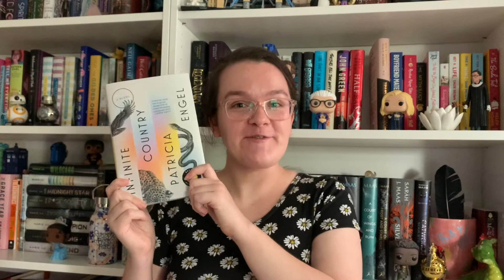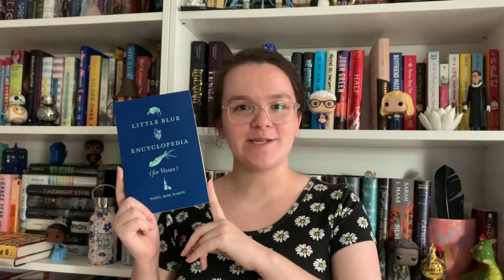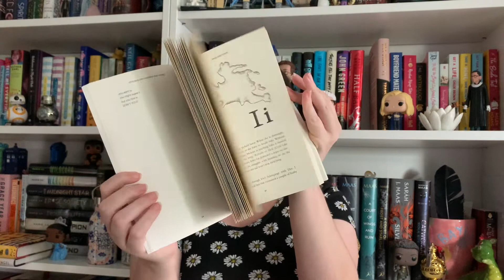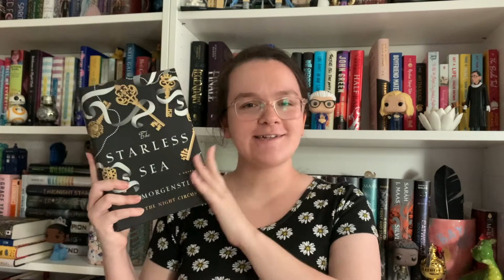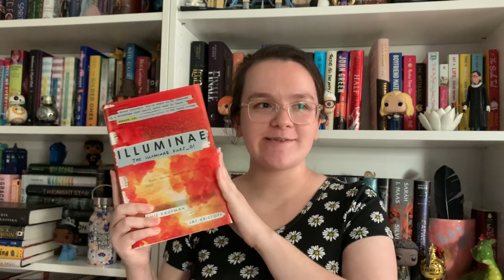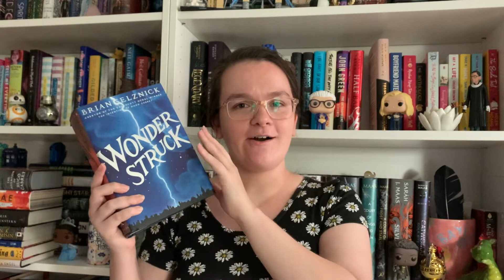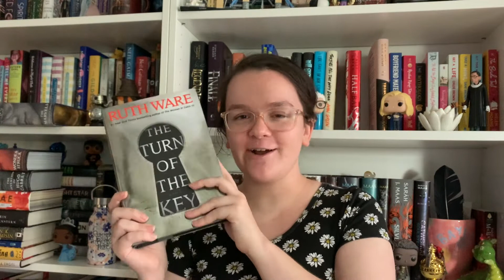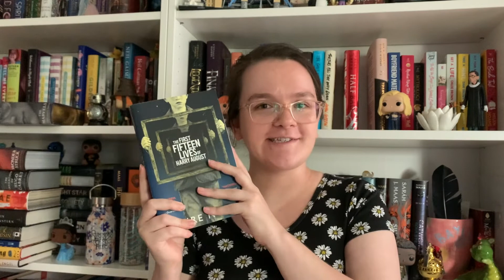Books With Interesting Story Structure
Infinite Country by Patricia Engle
Homegoing by Yaa Gyasi, mention of Transcendent Kingdom
Little Blue Encyclopedia (For Vivian) by Hazel Jane Plante
The Starless Sea by Erin Morgenstern mention of The Night Circus
The Invention of Hugo Cabret, Wonderstruck, The Marvels all by Brian Selznick
The Other Side of the Sky by Amie Kaufman and Meagan Spooner
Miss Peregrines Home for Peculiar Children by Ransom Riggs
Sharks in the Time of Saviors by Kawai Strong Washburn
The Turn of the Key by Ruth Ware, mention of The Guest List by Lucy Foley